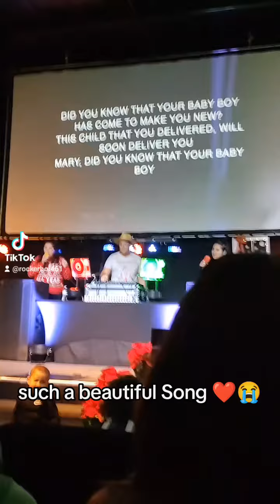My church covered "Hallelujah"